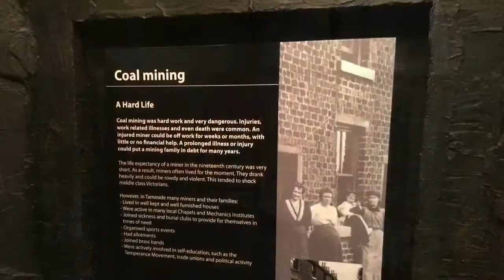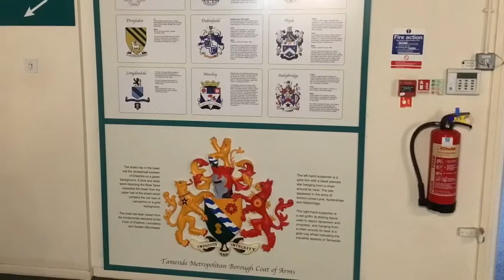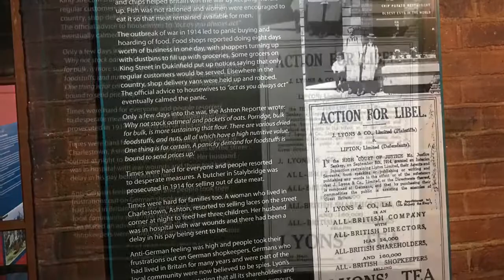Cheshire Ring Walk 2018 12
The 12th video of our Cheshire Ring Walk 2018